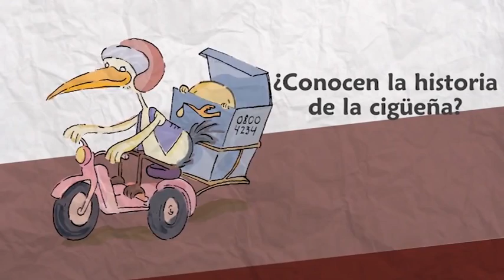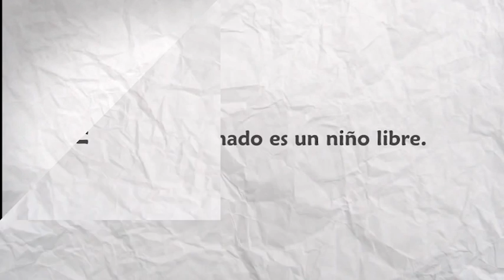Booktrailer "¿Qué es esto? La sexualidad explicada a los niños" (Uranito)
¿Cómo explicar la sexualidad a los niños pequeños? Con un lenguaje cálido y divertidas ilustraciones, ¿Qué es esto? se anima a este gran desafío abordando temas fundamentales, como los cuidados del cuerpo, las relaciones sexuales, la concepción, la diversidad sexual, los métodos anticonceptivos, el embarazo, el parto, el VIH-Sida, entre muchos otros.

¿Qué es esto? es un libro que dará respuesta a muchas preguntas, pero que también abrirá las puertas a otros interrogantes que los adultos responderán según sus valores, creencias y costumbres. Su objetivo fundamental es ampliar la mirada sobre la sexualidad desde la primera infancia. Porque un niño informado es un niño más seguro, con menos temores, que sabrá cómo cuidar su cuerpo y podrá hablar con fluidez sobre sus dudas o los hechos que lo perturban. Un libro sin tabúes ni prejuicios que construirá un necesario espacio de debate en la familia acorde con los tiempos que nos toca vivir como sociedad.

La autora: Cecilia Blanco nació en Argentina. Es Licenciada en Periodismo, editora y escritora. Trabajó en distintos medios de comunicación y se especializó en el área infantil. Actualmente se dedica a escribir cuentos y textos informativos para niños.

El ilustrador: Daniel Löwy nació en Argentina. Es diseñador gráfico y dibujante. Es además humorista gráfico en la revista Newsweek e ilustrador en Forbes. Dicta talleres de dibujo para niños en instituciones y escuelas. '¿Qué es esto?' es su primer libro como ilustrador.

Edad sugerida: desde las primeras preguntas hasta la pubertad.